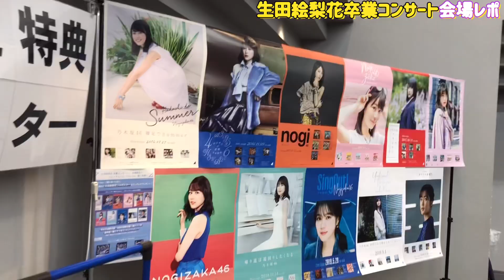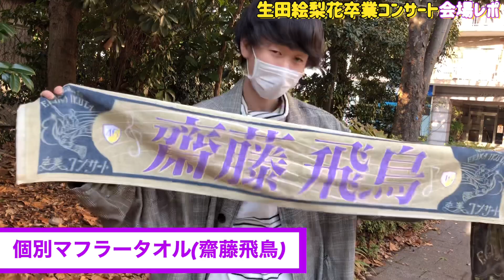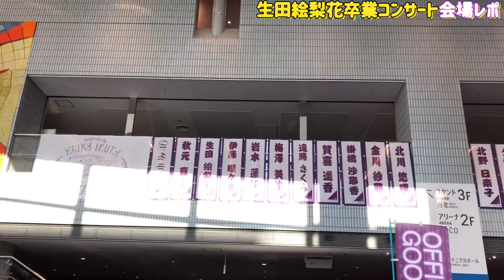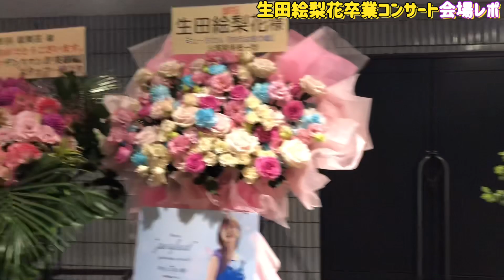【乃木坂46】生田絵梨花卒業コンサート会場レポ！横浜アリーナでいくちゃんのラストステージを見てきました！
会場で撮ってきました～少しでも会場の雰囲気が伝われば嬉しいです！
いくちゃんのラストステージ目に焼き付けてきました！一生忘れません！